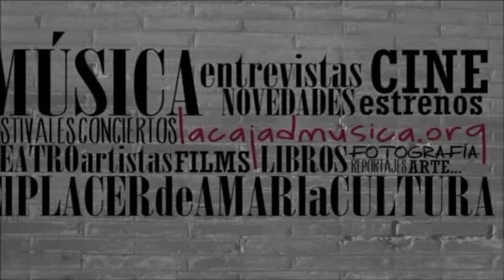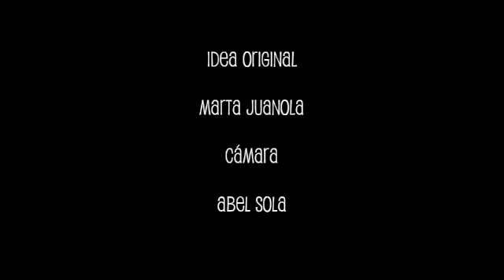LACAJADMUSICA.ORG | CRISTIAN VALENCIA | AGOSTO 2013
Cristian Valencia actor en la película "Barcelona, nit d'estiu" visitó "La Caja de Música" para presentarnos la película y hablarnos un poco de todo el proceso de creación y sus futuros proyectos.

IDEA ORIGINAL : MARTA JUANOLA
                           DAVID FRAILE
CÁMARA: ABEL SOLA
IMÁGENES : Lacajadmusica TV